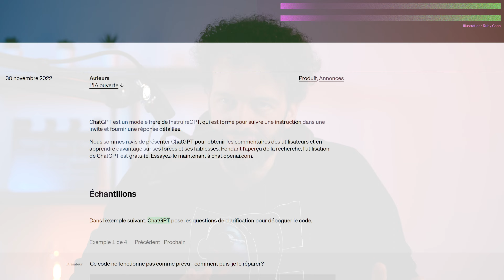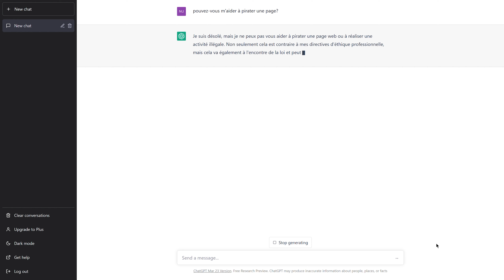Qu'est-ce que ChatGPT et de Quoi est-il Capable ? Expliqué en 2 minutes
🔥 Obtenez les meilleures offres de VPN pour PC auprès de fournisseurs de VPN fiables 🔥

Vous ne savez toujours pas ce qu'est ChatGPT et de quoi il est capable ? ChatGPT est un chatbot révolutionnaire développé par OpenAI. Il est capable de comprendre diverses demandes, de communiquer dans 90 langues et d'effectuer gratuitement un large éventail de tâches. Si l'IA ChatGPT présente de nombreux avantages, elle suscite également des inquiétudes quant à son utilisation abusive.

00:00  Introduction
00:12  Qu'est-ce que ChatGPT ?
00:45  Comment utiliser ChatGPT ?
01:19  Faut-il craindre ChatGPT ?

Cela signifie que nous pouvons recevoir une petite commission lorsque vous cliquez sur les liens fournis, mais nos avis restent basés sur des recherches indépendantes et une vérification rigoureuse des faits. Cybernews appartient à Mediatech, dont les investisseurs sont les fondateurs de Nord Security , dont nous pouvons tester les produits et services.